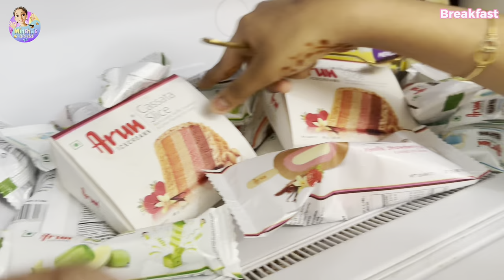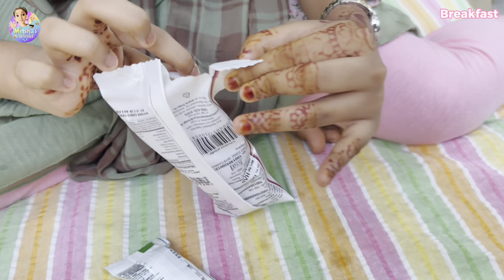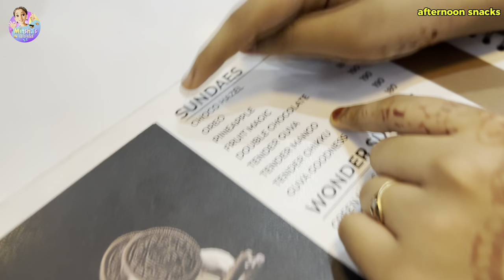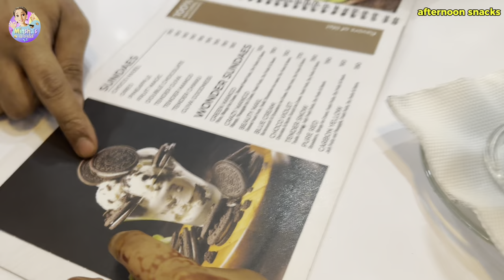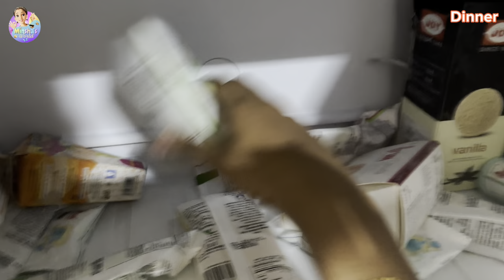Eating Only ICE CREAM For 24 Hour's | Minshas world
Minsha
Minshas World,
Manjeri - 676122
Malappuram Dt, Kerala , India.

My Camera
Iphone 14 Promax
Canon 200D

Editing App
Adobe Premiere Pro
Thumbnail
Adobe PhotoShop